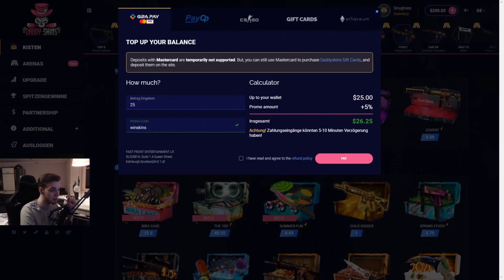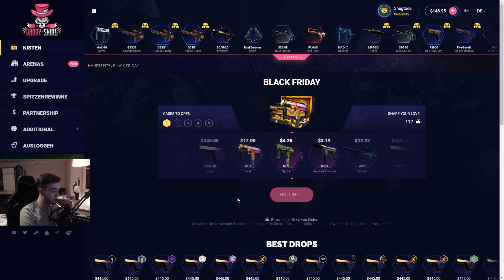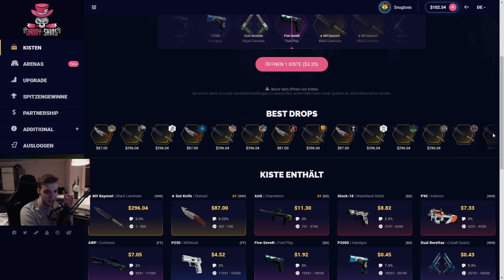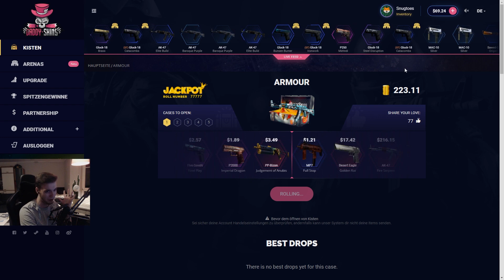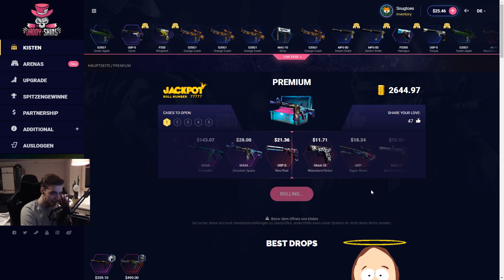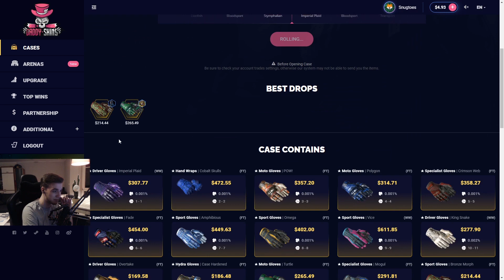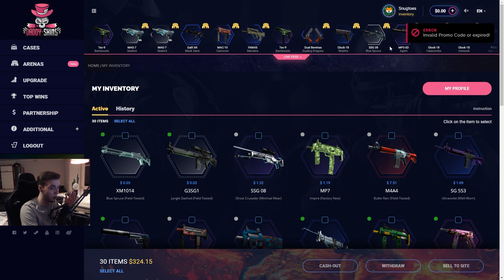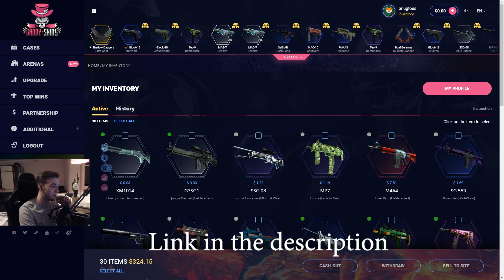We got the 0.25% KNIFE from a 3$ CASE? (DaddySkins)